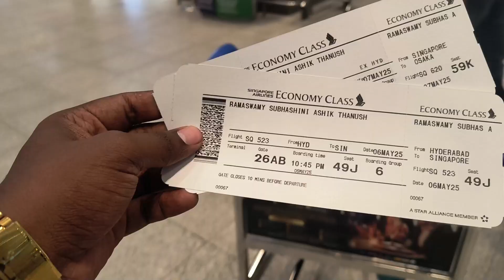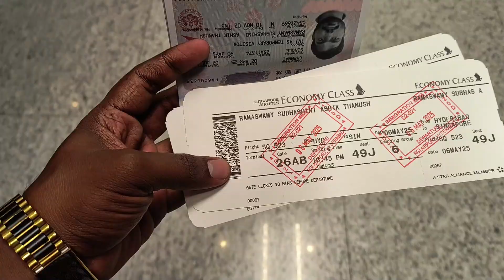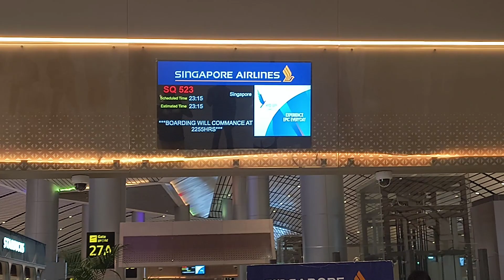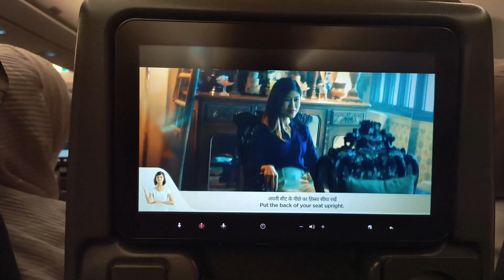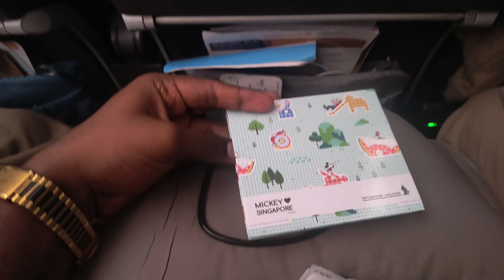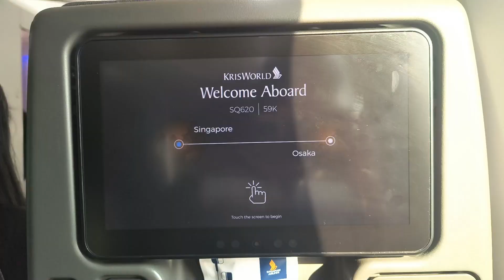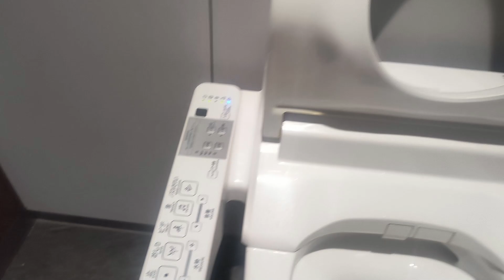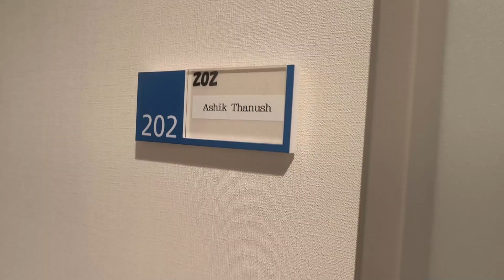India to Japan | Travel Vlog | IIT Hyderabad | International Flight Experience ✈️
IIT Hyderabad to Japan travel experience is covered in this video

🔔 Turn on the bell icon for notifications!

April Attempt Roadmap | JEE MAINS 2025 | 99 Percentile
April attempt statergy roadmap
jee 2025,
jee 2025 60 days roadmap,
jee 2025 60 days strategy,
jee 2025 IIT Bombay Strategy
99 Percentile
How to manage boards and jee
12 boards roadmap
12th boards strategy
pcm
JEE MAINS January Attempt
JEE MAINS April Attempt
Marks Vs Percentile
22 January Shift 1
22 January Shift 2
23 January Shift 1
23 January Shift 2
24 January Shift 1
23 January Shift 2
28 January Shift 1
28 January Shift 2
29 January Shift 1
29 January Shift 2

Marks required for 99 Percentile
How to get 99 percentile in April Attempt

JEE Mains April Attempt: Strategies, Tips, and Last-Minute Advice

The JEE Mains April attempt is just around the corner! This video is your ultimate guide to maximizing your performance in this crucial exam.

Don't miss out on this valuable information! Watch now and increase your chances of success in the JEE Mains April attempt.

JEE Comeback Story | How My Friend Turned His Struggles into Success!

Indian Institutes of Technology (IITs)

IIT Bombay
IIT Delhi
IIT Guwahati
IIT Kanpur
IIT Kharagpur
IIT Madras
IIT Roorkee
IIT (BHU) Varanasi
IIT Bhubaneswar
IIT Gandhinagar
IIT Hyderabad
IIT Indore
IIT Jodhpur
IIT Mandi
IIT Palakkad
IIT Patna
IIT Ropar
IIT Tirupati
IIT Dhanbad
IIT Jammu
IIT Bhilai
IIT Dharwad
IIT Goa
IIT Bhilai
National Institutes of Technology (NITs)

NIT Jalandhar
NIT Jaipur
NIT Bhopal
NIT Allahabad
NIT Agartala
NIT Andhra Pradesh
NIT Arunachal Pradesh
NIT Calicut
NIT Delhi
NIT Durgapur
NIT Goa
NIT Hamirpur
NITIE (National Institute of Industrial Engineering)
NIT Jamshedpur
NIT Kurukshetra
NIT Manipur
NIT Meghalaya
NIT Mizoram
NIT Nagaland
NIT Patna
NIT Pondicherry
NIT Raipur
NIT Rourkela
NIT Sikkim
NIT Silchar
NIT Srinagar
NIT Surathkal
NIT Trichy
NIT Uttarakhand
NIT Warangal
NIT Surat
NIT Nagpur
Indian Institutes of Information Technology (IIITs)

IIIT Gwalior
IIIT Allahabad
IIIT Jabalpur
IIIT Sri City
IIIT Guwahati
IIIT Vadodara
IIIT Kota
IIIT Tiruchirappalli
IIIT Dharwad
IIIT Manipur
IIIT Nagpur
IIIT Pune
IIIT Ranchi
IIIT Sonepat
IIIT Lucknow